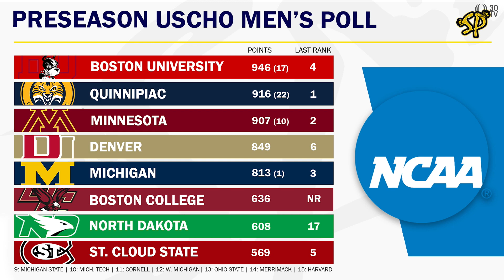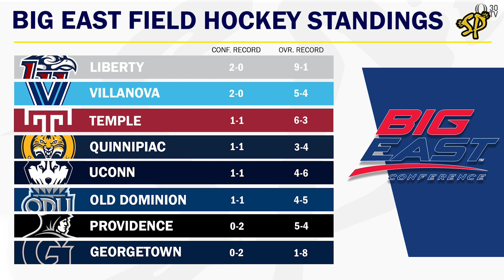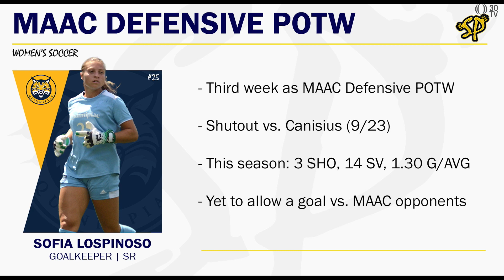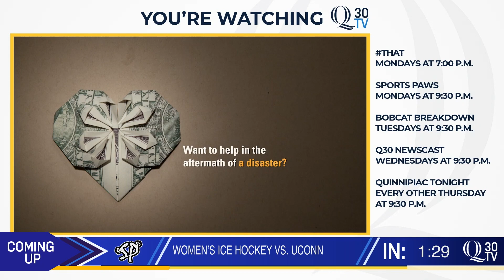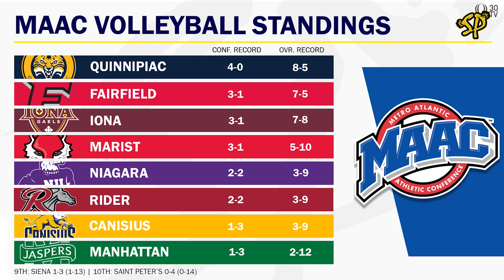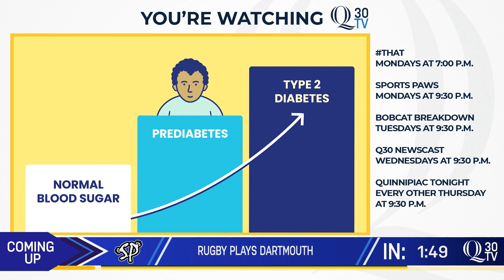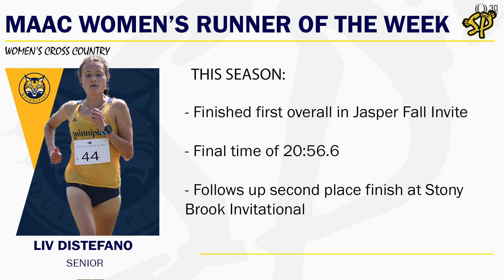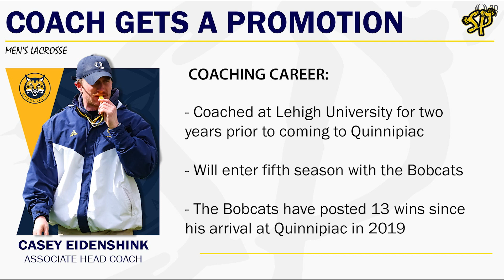Men's Hockey Preseason, Volleyball MAAC Win Streak, Interview with Sofia Lospinoso | Sports Paws